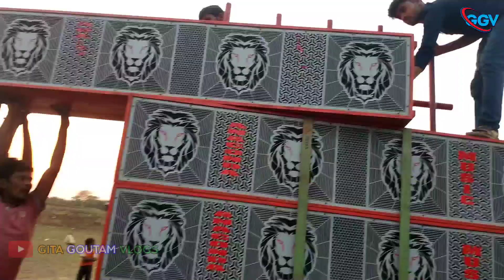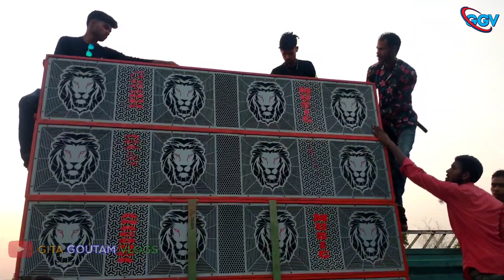Saraswati Bisorjon | Dj Anaconda Music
সবাইকে স্বাগতম আমাদের চ্যানেলে
আমাদের ভিডিও গুলি ভালো লাগলে লাইক, কমেন্ট, শেয়ার, করে আমাদের পাশে থাকবেন ধন্যবাদ 🙏

Gss Goutam
From - Purulia West Bengal (India)